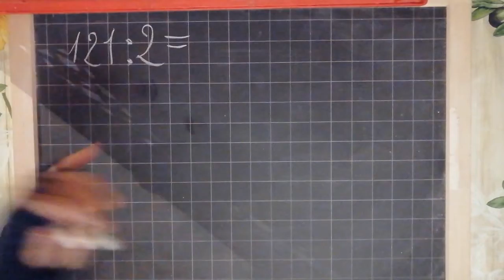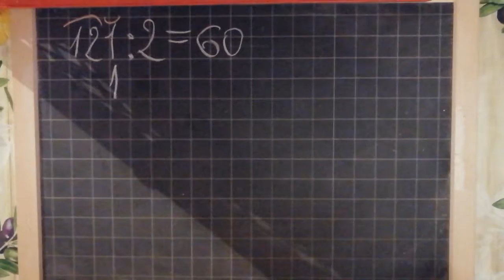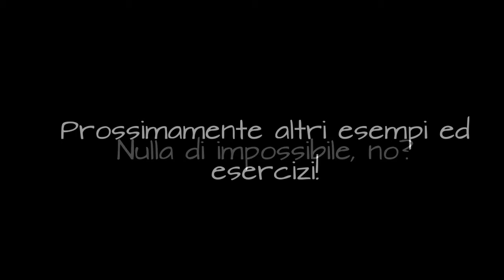DIVISIONE TRA NATURALI CON RISULTATO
Ricordate le care, vecchie divisioni con resto?
Ebbene, oggi siamo qui per liberarci di quel resto e sostituirlo con un bel decimale!